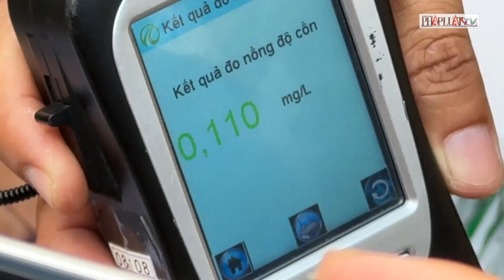Bị phạt tiền, tạm giữ ô tô, tài xế khai 'có uống 2, 3 ly hôm trước' - PLO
(PLO)- Tổ công tác đã yêu cầu chuyển hành khách, hàng hóa sang phương tiện khác để tạm giữ phương tiện vi phạm do tài xế vi phạm quy định về nồng độ cồn.